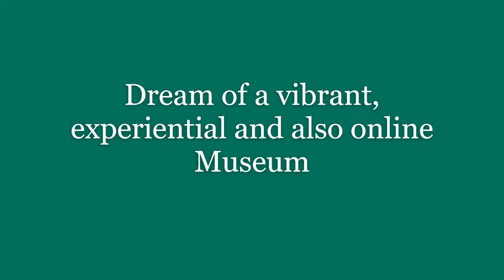Monika about her Dream Museum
Dream of a vibrant, experiential and also online Museum. 17 May 2020

Happy to present participant’s views on DREAM about Museums - Museums of Ahmedabad

Avani Varia - Our DREAM at ‘Museums of Ahmedabad’ is to making museums EXPERIENTIAL LEARNING SPACES.